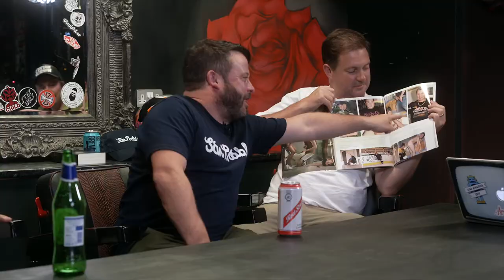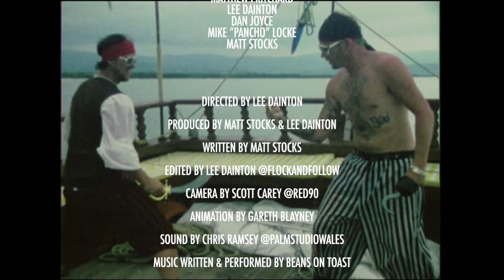THE DIRTY SANCHEZ STORY - VOL1 PODCAST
This project, led by writer, DJ, and presenter Matt Stocks, has been four years in the making and marks the first time in over a decade that all four cast members of Dirty Sanchez - Matthew Pritchard, Lee Dainton, Dan Joyce, and Mike "Pancho" Locke - have appeared on camera together. In September the group met up in Cardiff to discuss the history and behind-the-scenes stories from the TV series, movie, live shows, and everything in between. The reunion tour was originally planned for 21, but COVID-19 had other plans. As a result, the team brings you this exclusive video series instead. The first volume is an hour-long video podcast/documentary hybrid and It's essential viewing for all Dirty Sanchez fans, young and old, and is guaranteed to have you laughing while also getting brutally honest and even a little heartwarming in places.

Welcome to the good, the bad, and the ugly side of the untold Dirty Sanchez story. Celebrating 20 YEARS OF DIRTY SANCHEZ!!